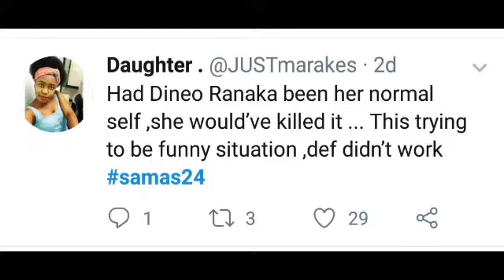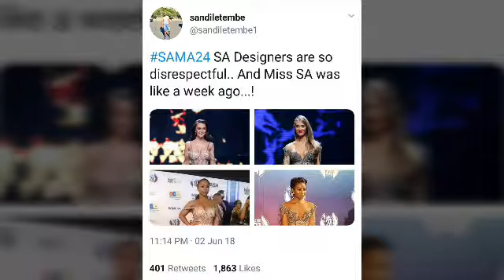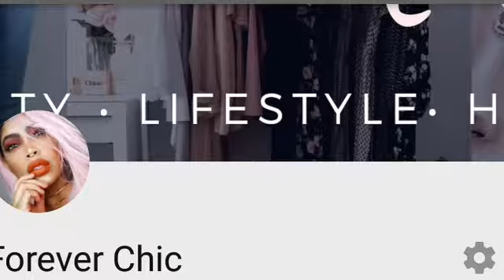What everyone had to say?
Created by Forever-chic Podcast show by @Lera_Mosi that covers Beauty, Fashion, Style Wellness and Lifestyle.